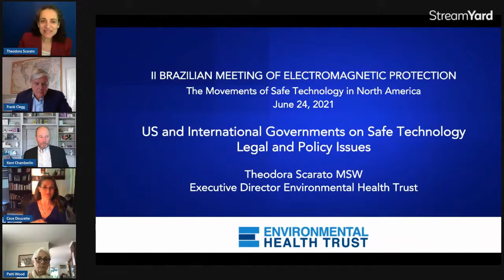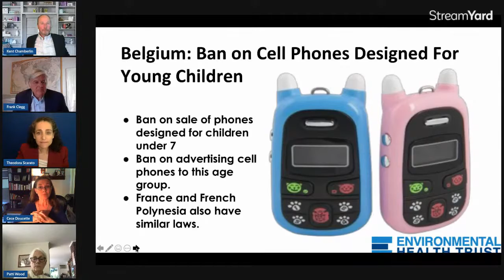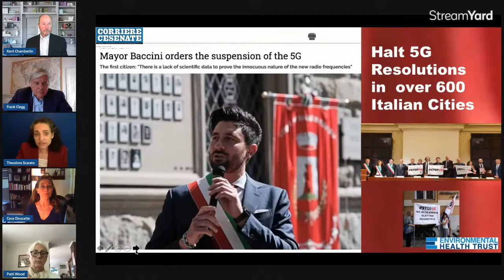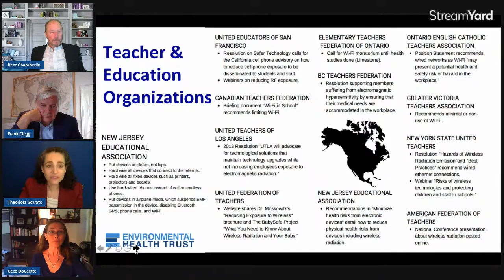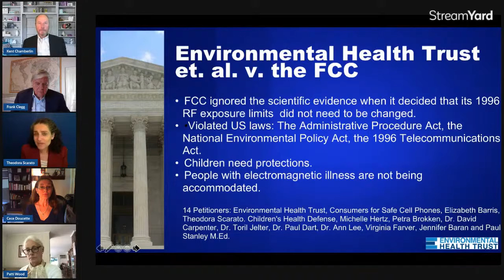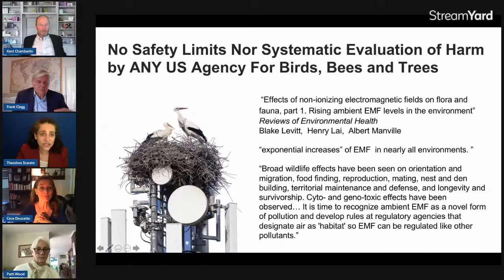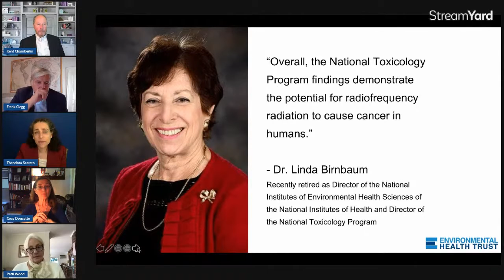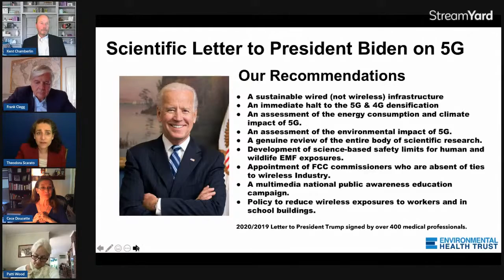Palestra de Theodora Scarato na MESA 9 do II Encontro Brasileiro de Proteção Eletromagnética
Palestra de Theodora Scarato - Diretora Executiva da Environmental Health Trust (EHT), durante a Mesa 9 - The Movements of Safe Technology que aconteceu em 24/06/2021 no II Encontro Brasileiro de Proteção Eletromagnética.